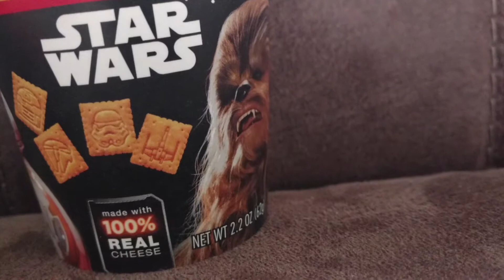Cheezit vs apple